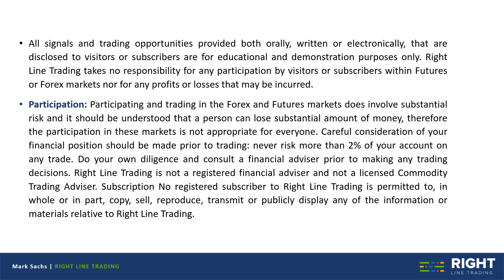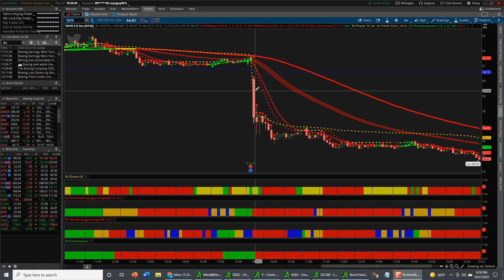A Hedged Option Portfolio is Mandatory